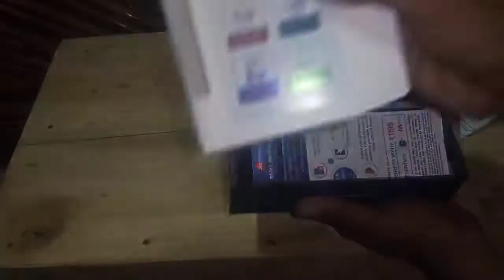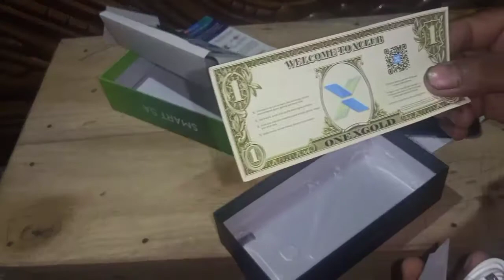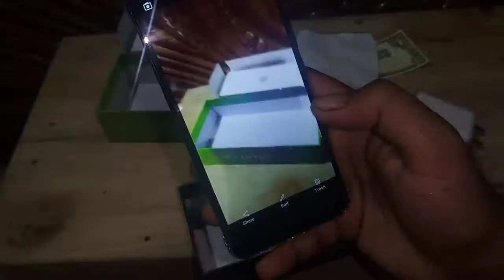Infinix Phone Unboxing & Review || Infinix Phone Under 10000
Dear Friend - Ajker Videote Infinix Smart 5a Phoner Unboxing & Review Dekhano Hobe. I Hope Videota Apnader Valo Lagbe.